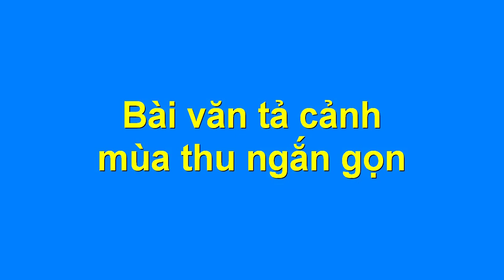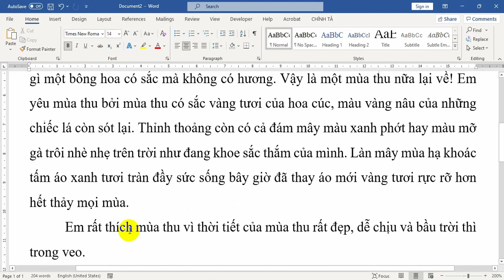Bài văn tả cảnh mùa thu ngắn gọn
Hướng dẫn các em học sinh lớp 3, lớp 4 viết một bài văn hay và ngắn gọn tả về cảnh mùa thu. Các bạn cùng đọc và tham khảo những ý hay để có thể áp dụng sáng tạo vào bài làm văn tả mùa thu của các bạn nhé.
Nội dung bài văn tả mùa thu ngắn gọn như sau:
Bốn mùa trong một năm thì mùa nào cũng có một vẻ đẹp riêng nhưng có lẽ mùa thu là mùa trong lành nhất, đẹp nhất.
Dấu hiệu đầu tiên của mùa thu đến là không khí trở nên mát mẻ hơn, làm dịu đi cái nắng gay gắt của mùa hạ chói chang. Bầu trời mùa thu trong xanh cao vời vợi, nếu bầu trời mà không có những làn mây trắng mây hồng điểm tô thì khác gì một bông hoa có sắc mà không có hương. Vậy là một mùa thu nữa lại về! Em yêu mùa thu bởi mùa thu có sắc vàng tươi của hoa cúc, màu vàng nâu của những chiếc lá còn sót lại. Thỉnh thoảng còn có cả đám mây màu xanh phớt hay màu mỡ gà trôi nhè nhẹ trên trời như đang khoe sắc thắm của mình. Làn mây mùa hạ khoác tấm áo xanh tươi tràn đầy sức sống bây giờ đã thay áo mới vàng tươi rực rỡ hơn hết thảy mọi mùa.
Em rất thích mùa thu vì thời tiết của mùa thu rất đẹp, dễ chịu và bầu trời thì trong veo.